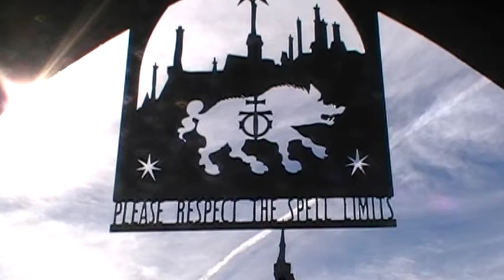WWoHP Please respect the spell limits. December 2010